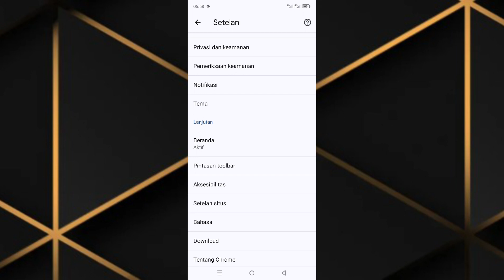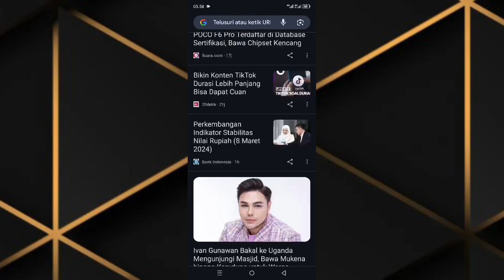Cara Mengaktifkan Mode Gelap Google Chrome Di Semua Android 2024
di video ini saya membagikan cara mengaktifkan mode gelap Google Chrome terbaru 2024.

 baik langsung saja untuk cara mengaktifkan tema gelap Google Chrome sudah saya jelaskan di video ini silakan kalian tonton dan semua videonya sampai selesai dan juga berhasil jangan lupa like serta subscribe terima kasih.